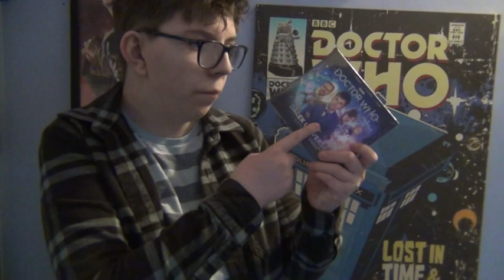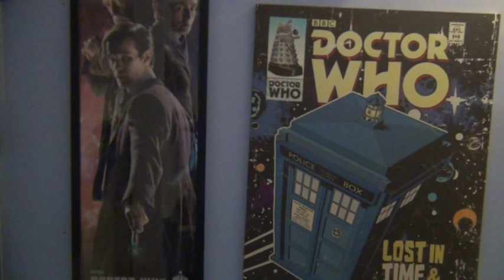Doctor Who Dalek Universe Big Finish Unboxing